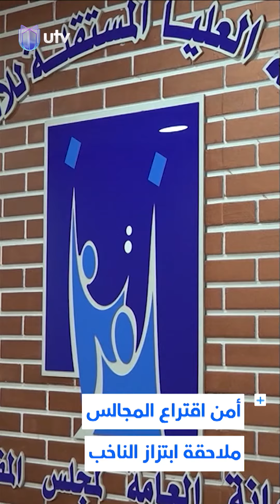بدقيقتين | ملاحقة «ابتزاز البطاقات الانتخابية».. وانخفاض التضخم في العراق